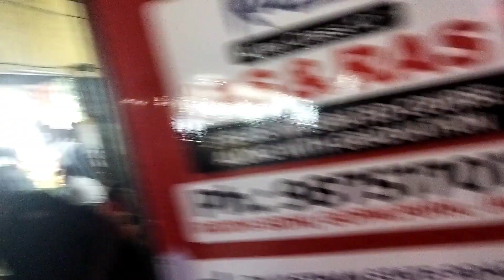Bharat poor too Agra ka shafar😍 Soyab vlogs video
Soyab vlogs
Soyab vlogs
Soyab vlogs video

Bharat poor too Agra ka shafar